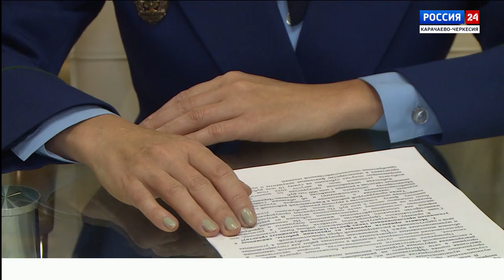"Сила права". Эфир от 24.10.2024